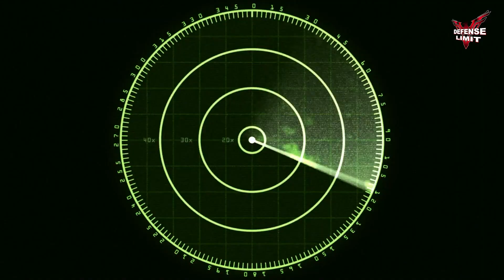Mikoyan MiG-41 6th Generation | Russian Super-Fast Interceptor Fighter Can Shoot Satellites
The MiG-41 is Putin's dream fighter so the Russian air force wants to replace the MiG-31 Foxhound in the early 2030s. The MiG-41's first flight could take place in 2025.

The MiG-41 program will likely only be able to juggle technology demonstrators in the coming years. The specifications of the MiG-41 are very ambitious. Start with advertised MACH 4 to MACH 5 speeds and can be equipped with a deadly Weapon.

let's watch the MiG-25 foxbat video that terrifies the West